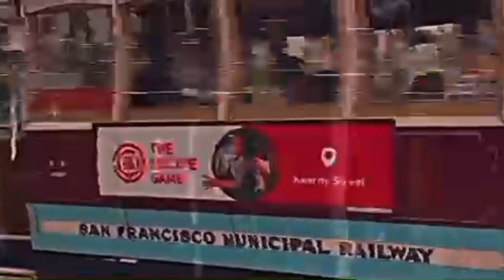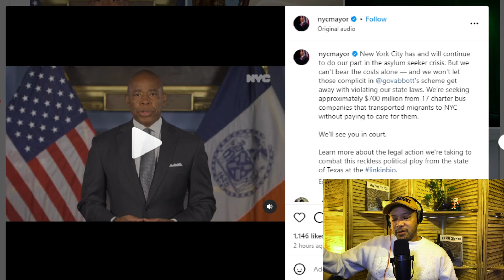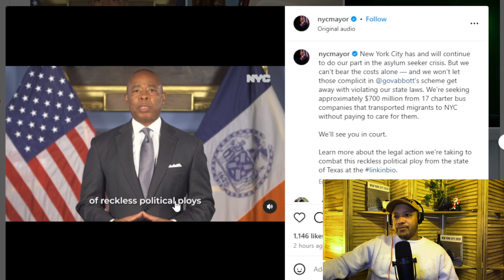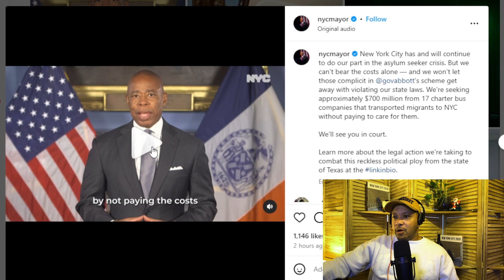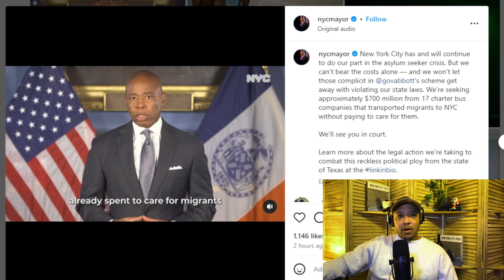NYC Mayor Adams Sues Charter Company for Bringing More Migrants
Adams blames Abbott and bus companies for shipping illegals to NYC